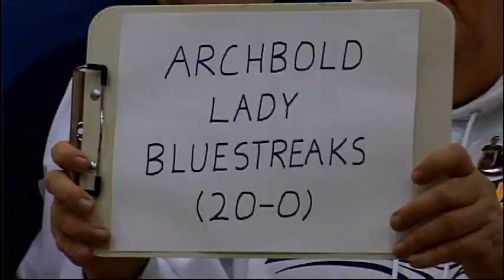Archbold girls are perfect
The Lady Blue Streaks were 19-0 heading into their final game of the season against Ottawa Glandorf. They took care of business.